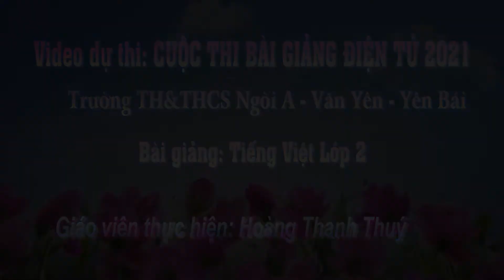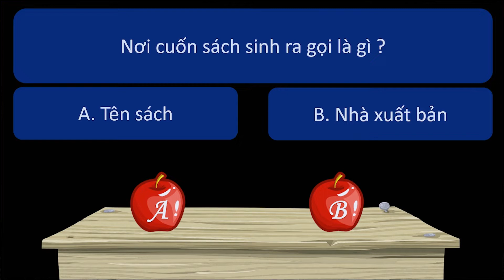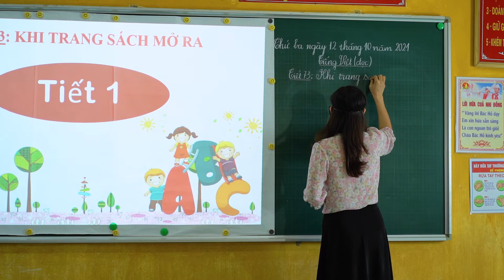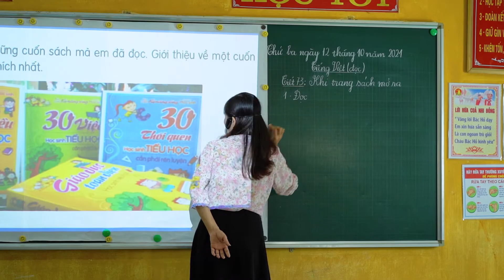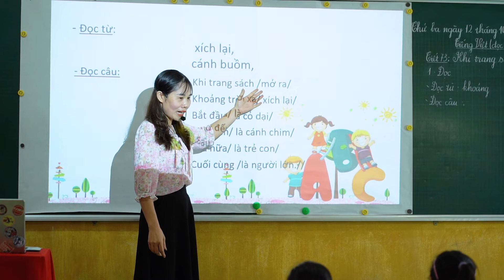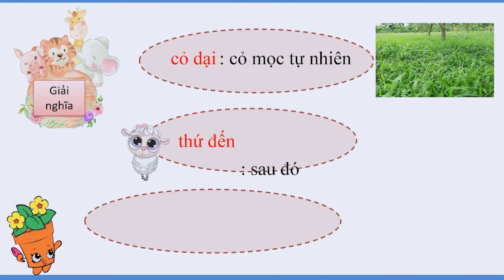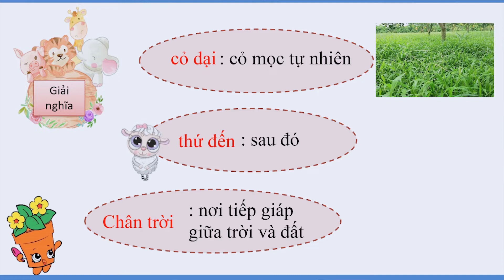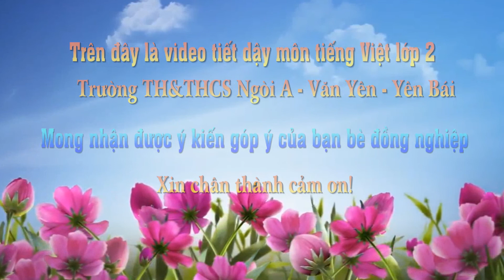Trường Ngòi A